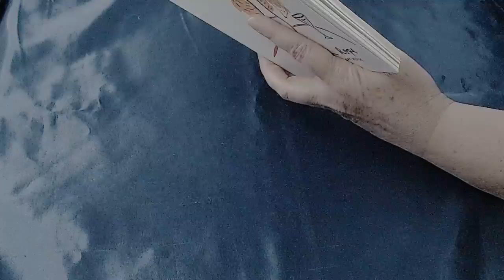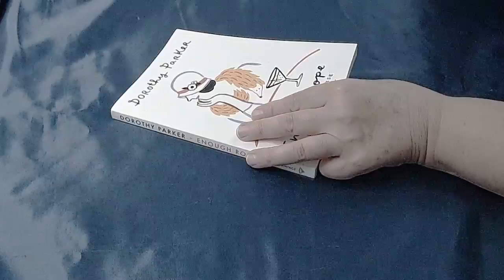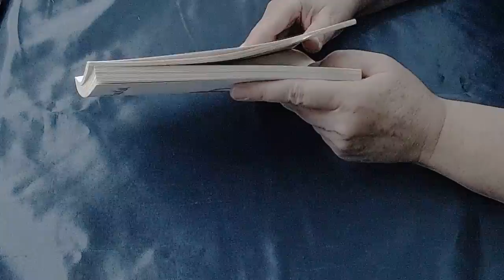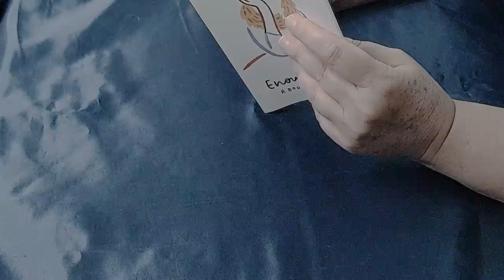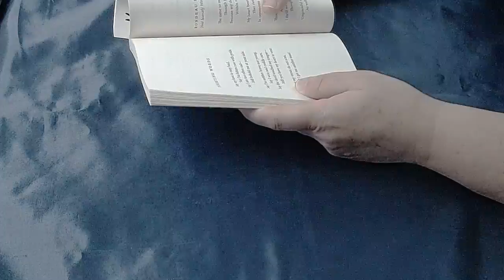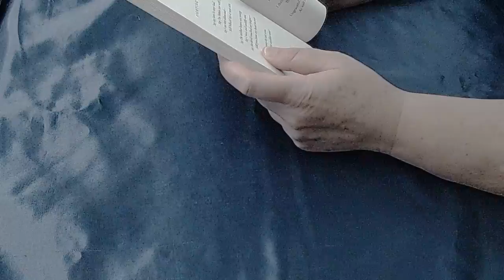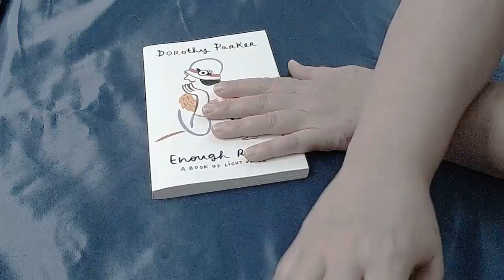2 more poems by Dorothy Parker: Symptom Recital, Fighting Words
Dorothy Parker definitely makes hay out of the behavior of women as well as men,